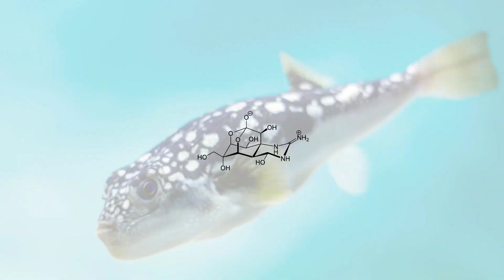Swim at Your Own Risk! Uncovering the Top 10 Most Venomous Sea Creatures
Check out this top 10 most venomous Sea creatures. Dive, into the enchanting world of the ocean with us as we reveal the ten creatures lurking beneath the surface.

From the box jellyfish to the stonefish, from the deadly blue ringed octopus, to the poisonous cone snail we present the ten most venomous marine creatures highlighting their intriguing traits and the dangers they pose to humans. Come along as we delve into their adaptations, abilities and why its crucial to respect their presence in their natural environment.